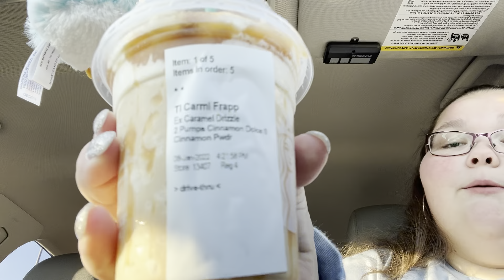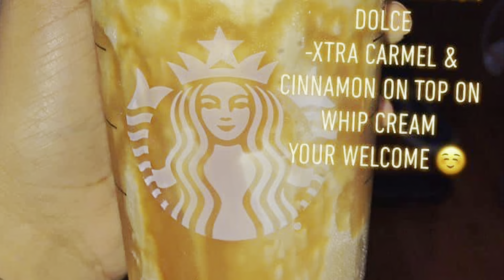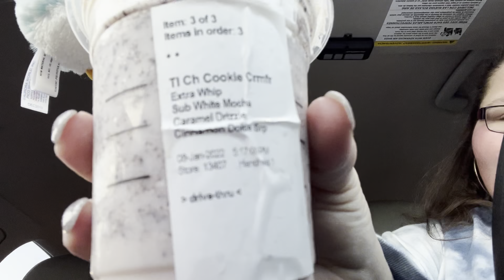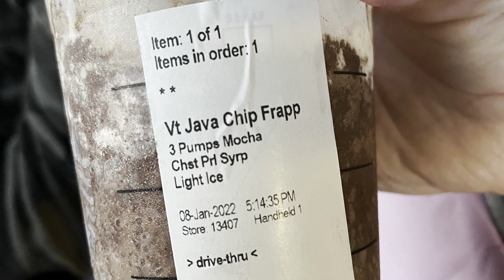Starbucks Haul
Hey Everyone!

I’m today’s video we will be looking at some new drinks off the secret menu! I hope you enjoy this video! Be true and be you!💜